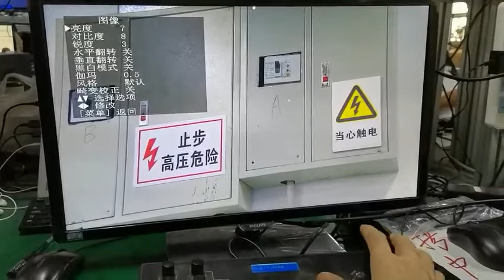Onvif IP joystick controller VK5 open camera's menu & change parameters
ONVIF IP joystick controller VK5 with a strong operation, which solved the webpage inconvenient operation effectively. High-end equipment, unique surface hardening, can prevent scratching effectively; Adopt an industrial-grade blue screen LCD module, with a clear character. It supports VISCA and ONVIF protocols, and the VISCA is fully compatible and extensible. The built-in web server makes the configuration interface simple and clear, easy to operate. It only needs to take a few steps to achieve perfect control for the video conference camera